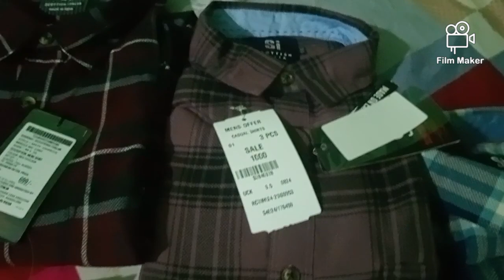అతితక్కువ రేట్లుకే నాణ్యమైన బట్టలు శుభమస్తు షాపింగ్ మాల్